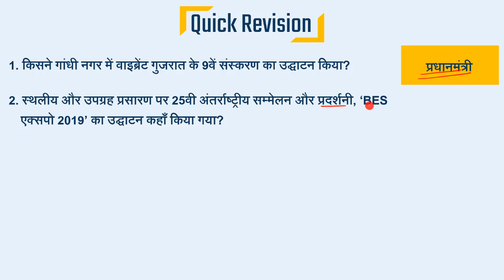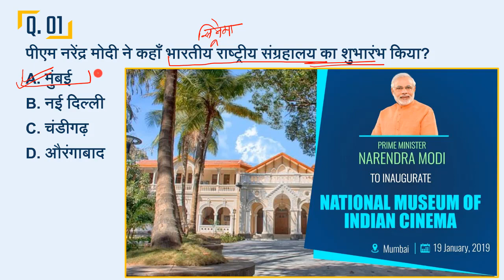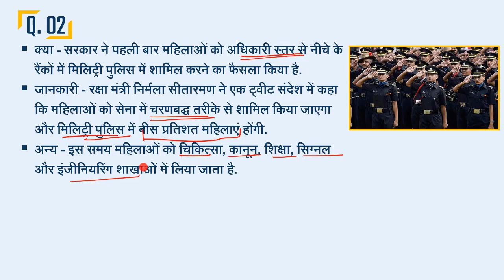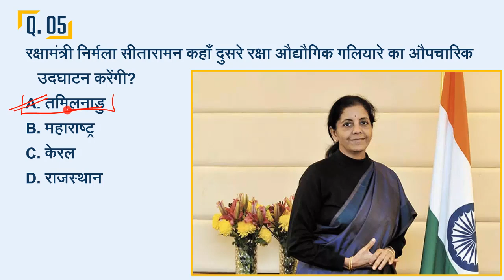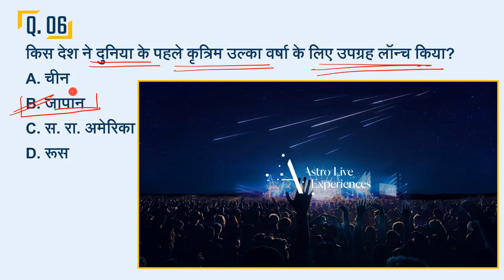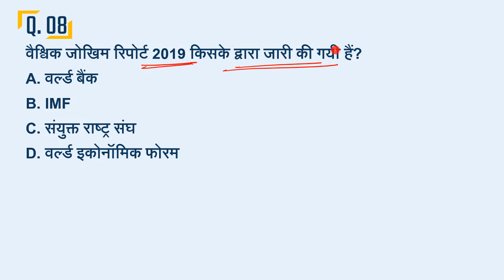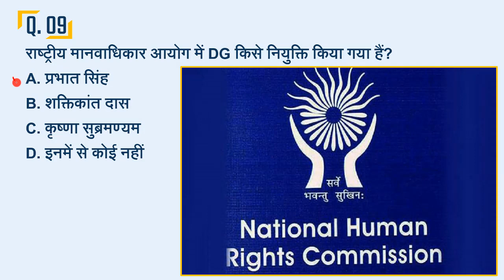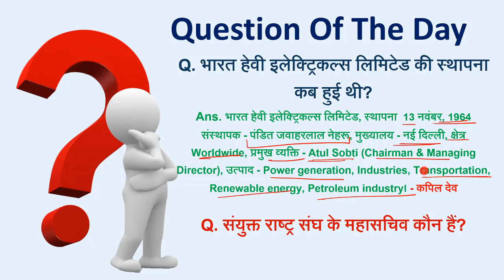🗞️🗞️ 20 January 2019 Daily Current Affairs - MPPSC, UPPSC, IAS, IBPS, SBI, Clerk, SSC, Vyapam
Category